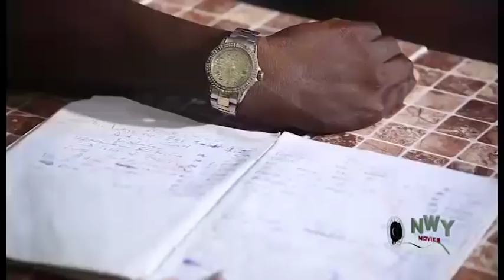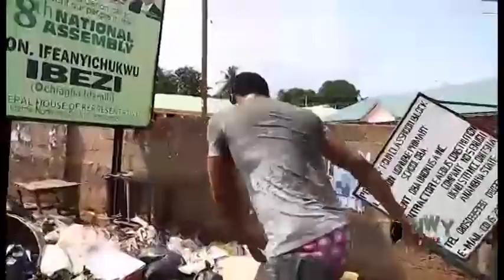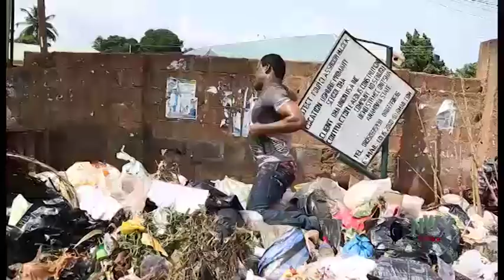Settle Me Season 3 & 4 - 2015 latest Nigerian Nollywood Movie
This is a rural based family drama on the very volatile problems within a polygamous household. The problems originate from the wild and riotous approach to life of a young man who is supported completely by his mother in all his excesses, but condemned completely by his father.
These family complications burst out into the most unbelievable form of disaster. The seed of evil when firmly cultivated almost always grows into full fledged horror.
 Nigerian Nollywood Movie Starring; Ngozi Ezeonu, Ken Ericks, Zuby Michael, Laclass Ozougwu, Sam Obiagu
Directed by; Ifeanyi Azodo, Produced by; Charles I . Offor

nOLLYWOOD MOVIES ON YOUTUBE is a home of latest, newest, current, fresh 2014, 2015 nollywood movies..